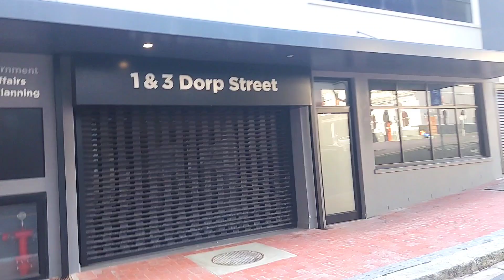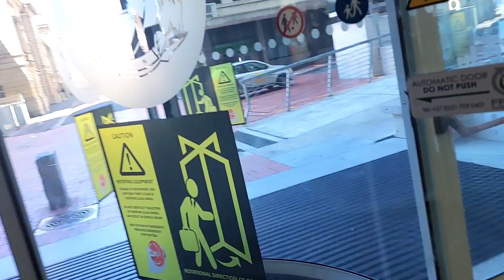vlog,,,(7)Cape TownCapital of South Africa Cape Town is one of South Africa's best city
capetown#mothercity#
Lying right on the most southwestern coast of the continent, the city is known for its natural beauty, its juxtaposition of mountains and beaches, its art, its diverse people, who have brought together the fabulously diverse food, and its surroundings that offer many wonderful road trip opportunities.।।